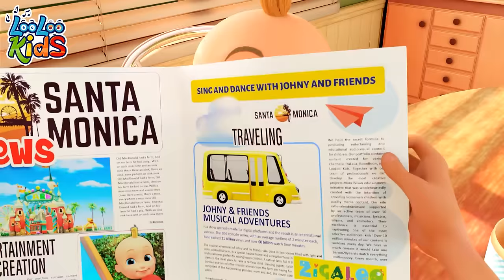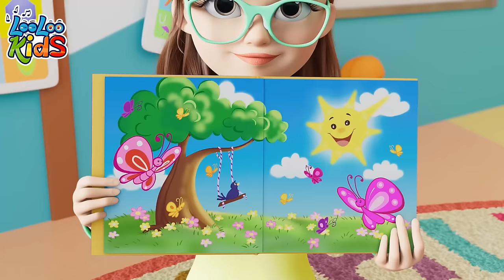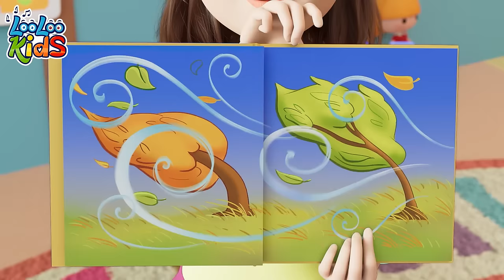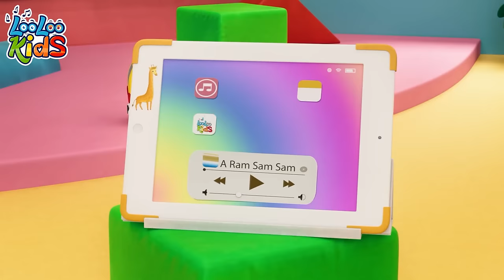[ NEW MIX ] Ice Cream Song🍧Children's BEST Music by LooLoo Kids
00:00 - intro
00:04 - Ice Cream
03:05 - n
03:12 - Pussy cat
04:55 - Samba Dance
06:43 - Number Song
08:41 - My family
10:31 - Who Took The cookies
12:36 - Bath song
14:56 - Musical Instruments
17:17 - Weather
20:16 - Planets Song video sub
22:27 - Rain, Rain Go Away
24:43 - A Ram Sam Sam
27:18 - The Wheels On The Bus
29:29 - Baa Baa Black Sheep
31:22 - The Finger Family
33:26 - Wild Animal Sound
36:12 - Hide and Seek video sub
39:23 - Five Little Ducks
41:11 - One big family
43:11 - When i'm Upset
45:33 - Bingo S3
47:28 - Funny Face Song video sub
49:51 - Animal Sounds
51:58 - A Flower in my Garden
53:28 - Colors

I-C-E, yum yum yum
Ice cream fun under the sun
I-C-E, you and me
Chocolate and strawberry

Ding-a-ling-a-ling-a-ling,
The ice cream shop is here
Ding-a-ling-a-ling-a-ling,
The boys and girls all cheer!

I-C-E, fun fun fun
Ice cream yum under the sun
Cookie dough and blueberry

Chocolate and strawberry